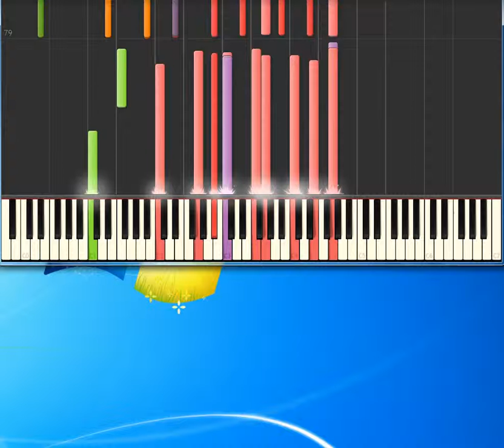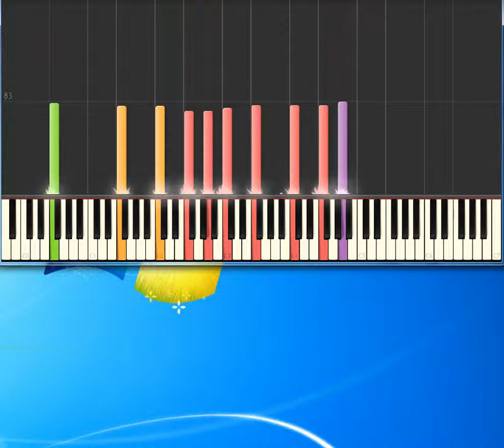Gloria Estefan Always Tomorrow [Synthesia Piano] [Piano Tutorial Synthesia]